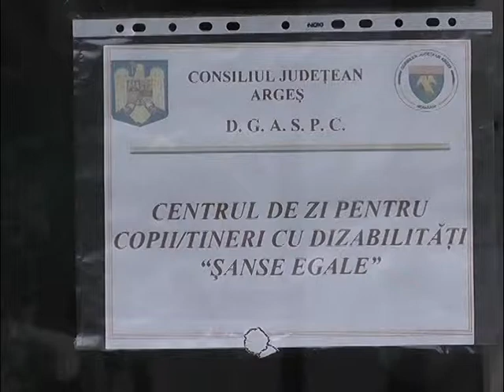stire 18 06 2013 specialisti centru dizabilitati domnesti